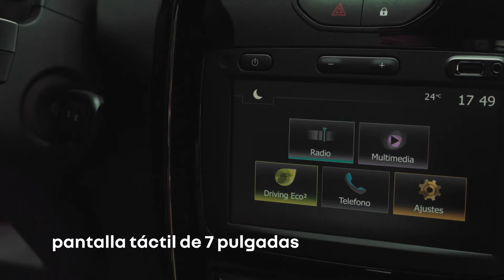¿Qué proyectos vas a intentar con Renault Oroch?